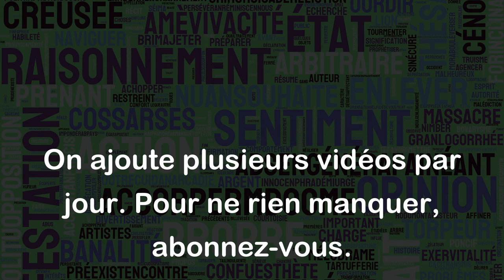Faire des yeux de velours à quelqu'un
"Faire des yeux de velours à quelqu'un" est une expression familière qui signifie essayer d'amadouer ou de flatter une personne par des regards doux et charmeurs. Cela peut impliquer de regarder la personne intensément, en essayant de créer un lien direct et séduisant.
Voici quelques exemples d'utilisation de cette expression :
- "Le chat faisait des yeux de velours à sa maîtresse pour demander à être caressé."
- "Il faisait des yeux de velours à son patron pour obtenir une augmentation de salaire."
- "Elle faisait des yeux de velours à son petit-ami pour le convaincre de lui offrir un bijou."
En résumé, "faire des yeux de velours à quelqu'un" est une expression utilisée pour décrire une manière séduisante et charmante de regarder quelqu'un afin de l'amadouer ou de l'obtenir quelque chose de cette personne.